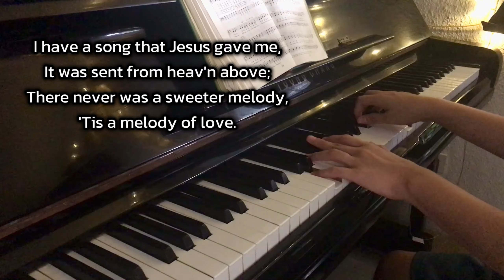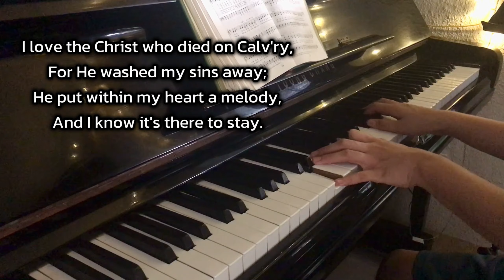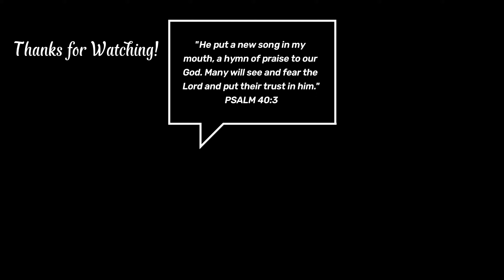In My Heart There Rings a Melody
Piano rendition by Daniel Daither Buctot

✻ Lyrics Is provided so you may sing along:) ✻

PSALM 40:3
"He put a new song in my mouth, a hymn of praise to our God. Many will see and fear the Lord and put their trust in him." ❥

🎵 🖋️ Music & Words by Elton M. Roth

✤ 📺 2K Resolution Available for this Video ✤